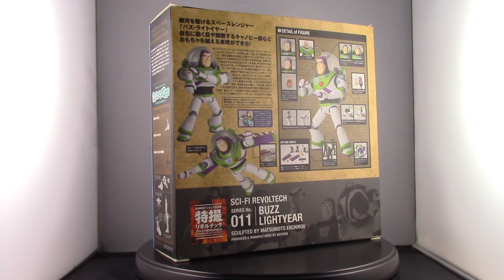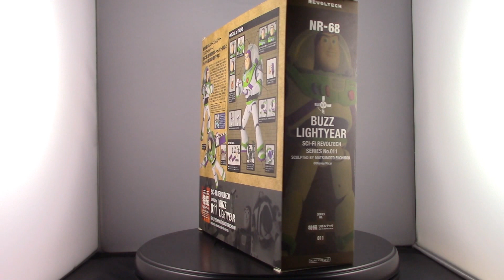Toy Story - Sci-Fi Revoltech Buzz Lightyear Review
Tu... sei... solo... un giocattolo! Tu non sei il vero Buzz Lightyear, tu sei... un pupazzo meccanico! Tu sei solo... un balocco per bambini!

Io sono Ashura( Alias Aldo) e ho deciso di creare questo piccolo spazio tutto mio dove posso condividere con tutti voi la mia grande passione per le action figure/anime/manga. Divertitevi con me e diventate parte integrante con scambi di idee, opinioni e quant'altro.

No SUB4SUB